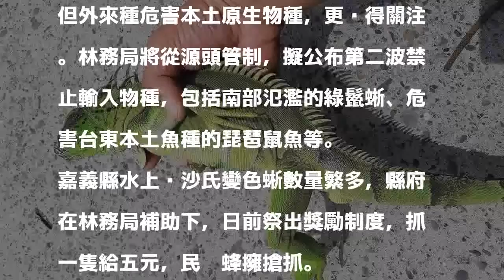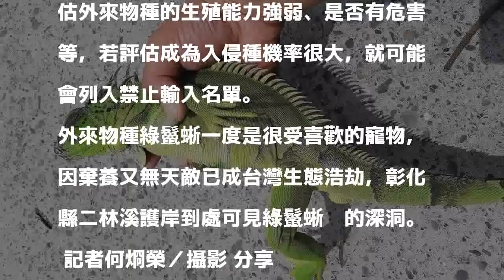外來物種禁輸入 第二波名單將公布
綠鬣蜥屬雜食性爬蟲類，體長可達二公尺，壽命長達十五年以上，近年在嘉義、高雄、屏東農田、溪床越來越多。 圖片／嘉義縣農業處提供 分享

發表評論評論如下。